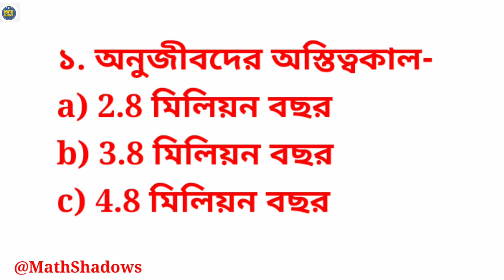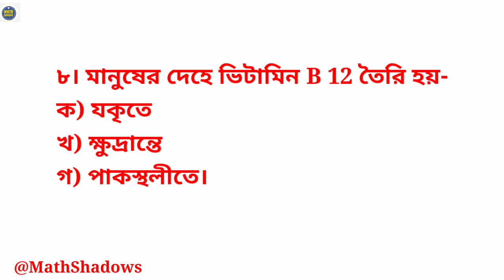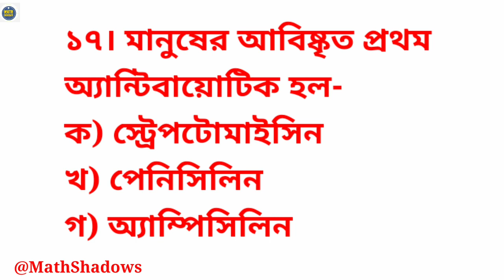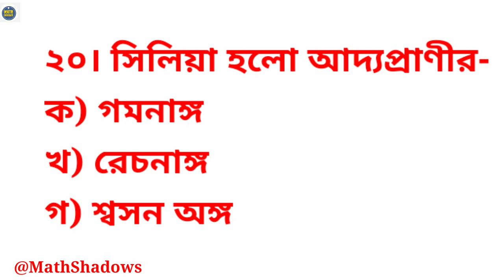Vso 2023| layer 2 exam| Life Science preparation | অণুজীবের জগৎ| MCQ/VSO 2023 জীবন বিজ্ঞান প্রস্তুতি